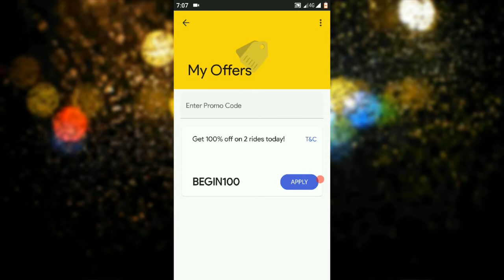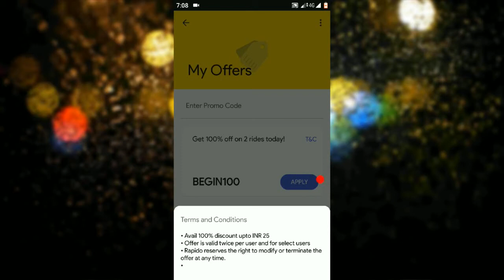Rapido Promo Code Today - Get 100% off Upto ₹25 Coupon Code for 2 Free Bike Rides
New users don’t use this code because new users have option to get free ride upto ₹50

Hey, Have you tried this awesome app? Rapido Bike taxi helps me avoid traffic and reach faster.

Today working Coupons :
Begin100
Happy30
ISAVE50
RAP30
USE50
RIDEBACK
SEPT25
SEPT50
GRABARIDE
HALF
FR20
FR50
UN30NOW